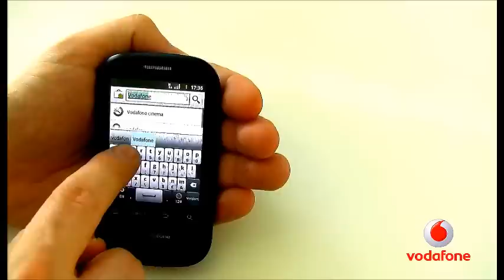Android Market & εφαρμογές στο Vodafone 858 Smart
Δείτε πόσο εύκολα μπορείτε να χρησιμοποιήσετε το Android Market, να περιηγηθείτε στις χιλιάδες διαθέσιμες εφαρμογές και να τις εγκαταστήσετε εύκολα στο νέο Vodafone 858 Smart!